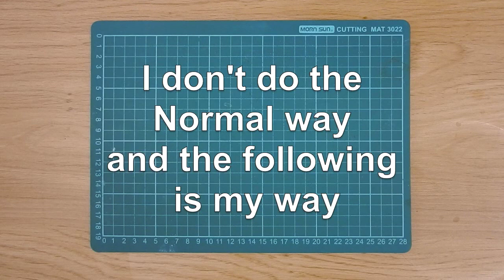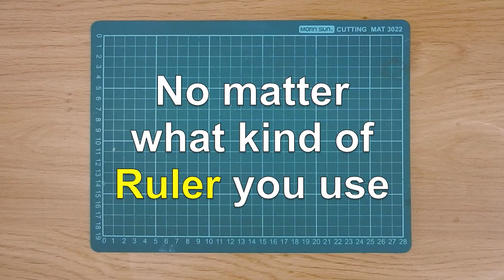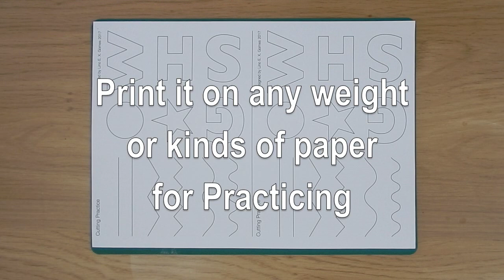How to Use a Simple Cutter to Cut Nicely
In this video, I want to share some of my experiences that I've learned from doing my handworks. Especially, cutting skills and techniques which I was self-taught. In the beginning, I really don't know how to handle a cutter properly to cut my paper smoothly. I had been through of many mistakes I made in my past and learned from them. I hope this video could help some people who willing to learn and know more about cutting. It is better to say this video is for all people's reference. In my experience, sometimes it is better you to find your own way to handle things, so what I think that when people watches this video, I hope they would have learned something and help themselves to improve their skills.